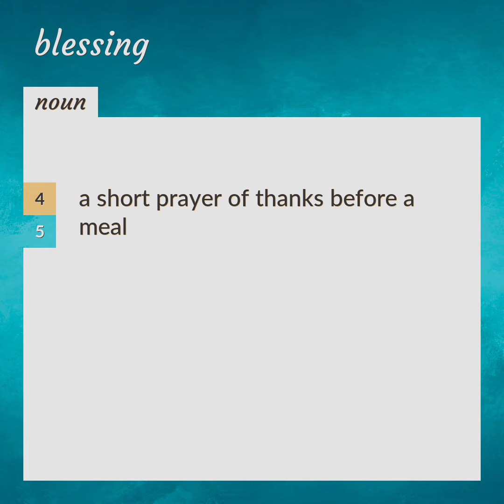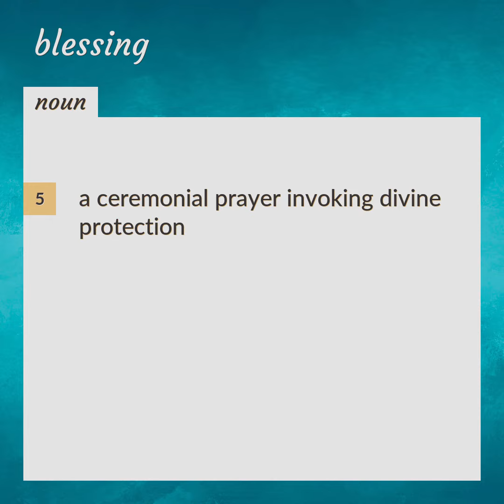Blessings | meaning of Blessings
What is BLESSINGS meaning?